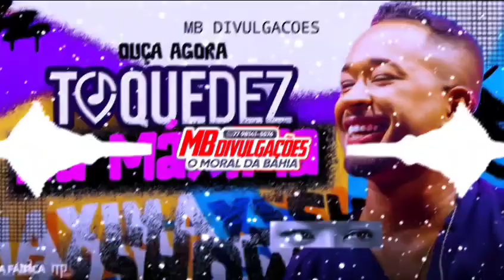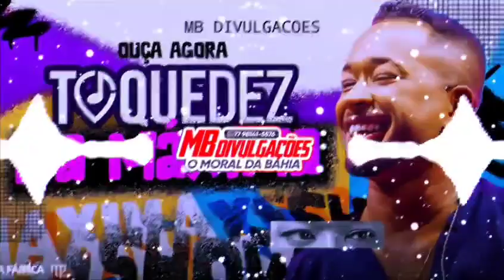TOQUEDEZ CD NOVO NOVEMBRO 2023 músicas novas Atualizadas